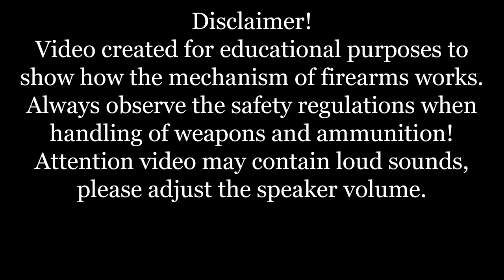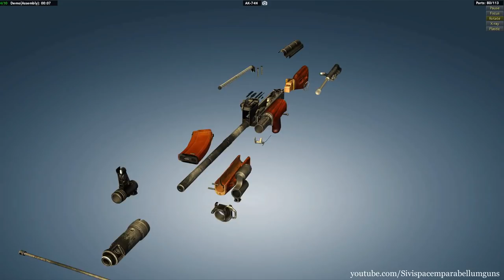AK-74N: full disassembly & assembly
The AK-74 (Russian: Автомат Калашникова образца 1974 года or "Kalashnikov automatic rifle model 1974") is an assault rifle developed in the early 1970s by Russian designer Mikhail Kalashnikov as the replacement for the earlier AKM (itself a refined version of the AK-47). It uses a smaller 5.45×39mm cartridge, replacing the 7.62×39mm chambering of earlier Kalashnikov-pattern weapons.

The AK-74 is also available in several "night-fighting" configurations, equipped with a side-rail used to mount sights. These variants, the AK-74N, AKS-74N and AKS-74UN can be used in conjunction with NSPU and NSPU-3 (1PN51) night sights, as well as optical sights such as the USP-1 (1P29).